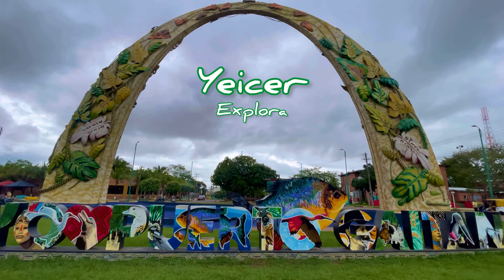Llanos Orientales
Sin planear decidí viajar a los llanos orientales colombianos, a conocer puerto gaitan y puerto lopez, sus sitios turísticos y a vivir nuevas aventuras pero no tuve mucha suerte 🍀😅